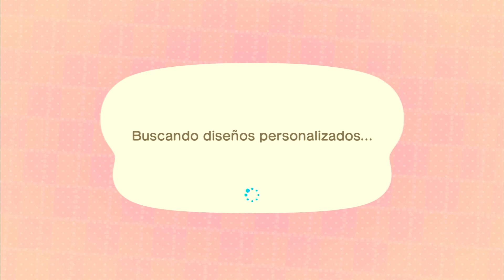TUTORIAL CAMINOS DIAGONALES | Animal Crossing New Horizons | GUÍA PASO A PASO + ideas decoración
CÓDIGOS usados en el vídeo:
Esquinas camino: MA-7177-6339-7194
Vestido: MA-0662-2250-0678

Música del vídeo: animal crossing new leaf 9AM